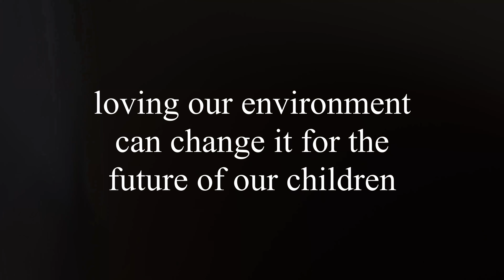climate change - A One Man Crew Short Film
perubahan iklim - Filem Pendek
60 Second Short Film